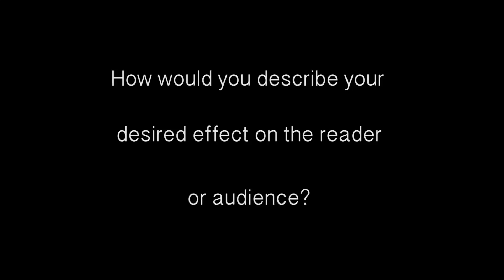Exclusive Alistair McDowall - Part 7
Exclusive interview with playwright Alistair McDowall conducted by members of the Pomona company, being performed at University of York.

Part 7 - Desired Effects.